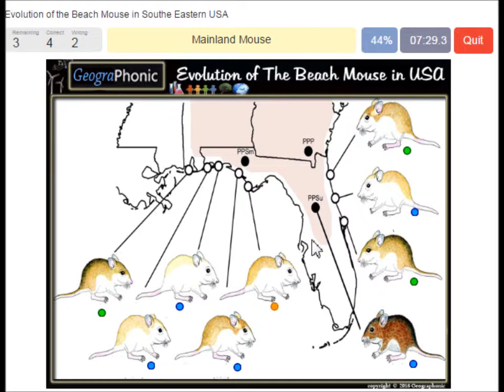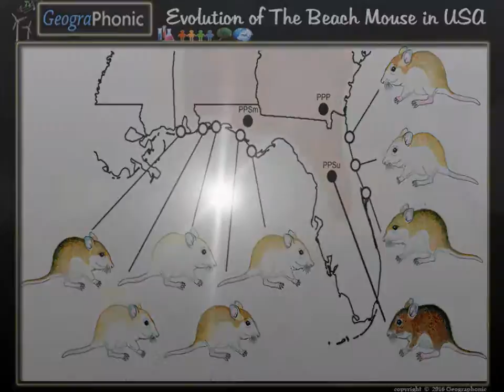Evolution of the Beach Mouse in Florida and Southern Eastern USA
fREE QUIZ GAME : Evolution of the Beach Mouse in Southe Eastern USA

las listas de reproducción